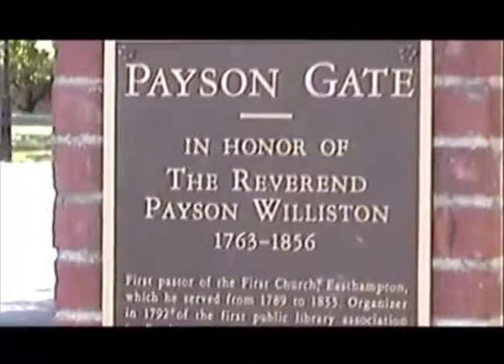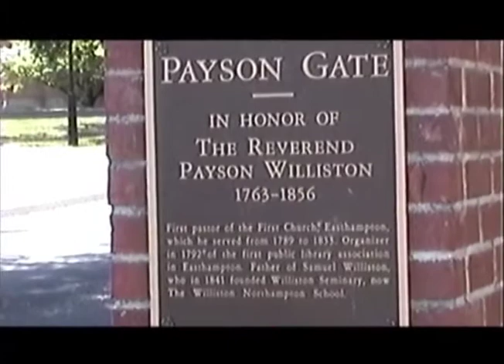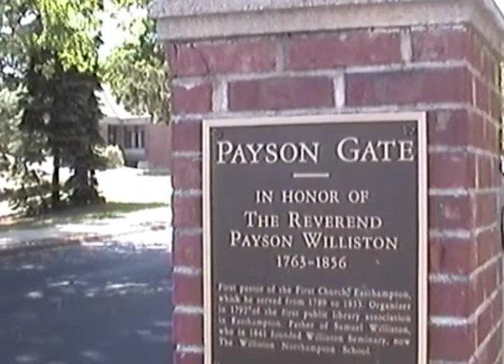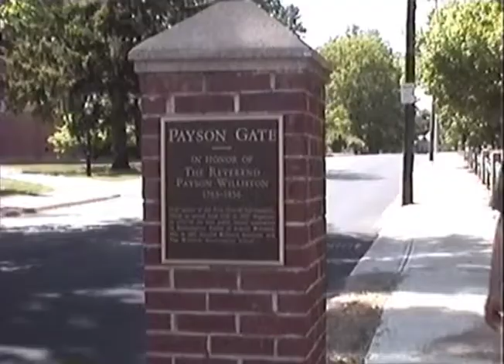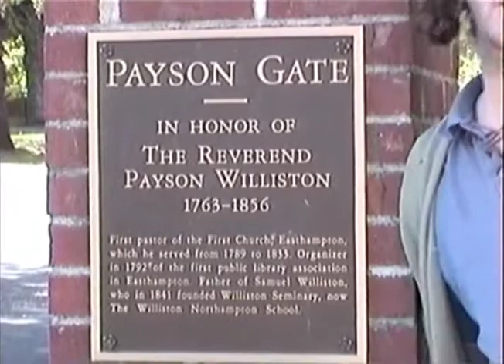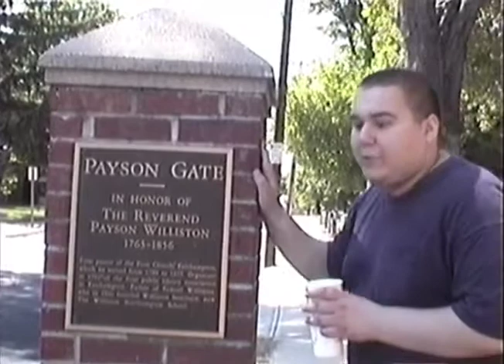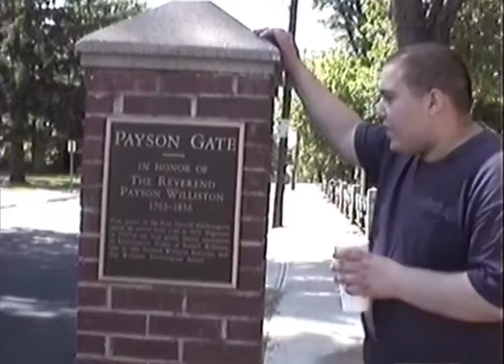The Reverend Payson Gate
Shane & Dann doing a skit (improv) @ The Williston Northampton School, talking about the Rev. Payson Gate, who helped them get thru their education at the college-preparatory school in Easthampton, Massachusetts. Circa 2000.